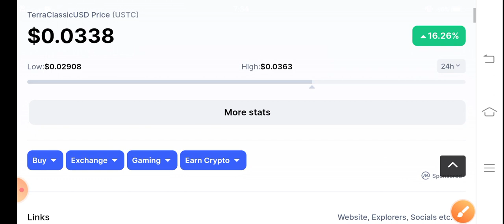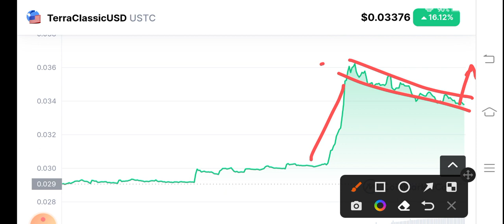USTC Price Analysis! Terra Classic USD Price Prediction! USTC News Today